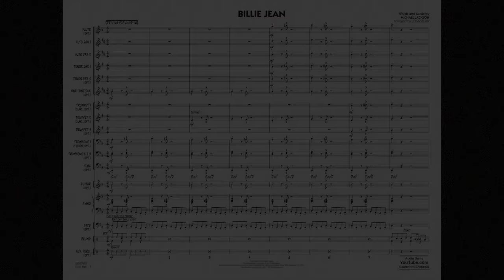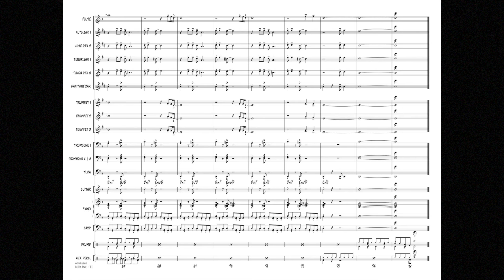Billie Jean by Michael Jackson/arr. John Berry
The song that launched Michael Jackson's famous “moonwalk” was also one of the top selling singles for the year 1983. Featuring the signature bass line and catchy melodies, here is a great sounding chart for bands with limited rehearsal time.
HL07012906
HL07012907